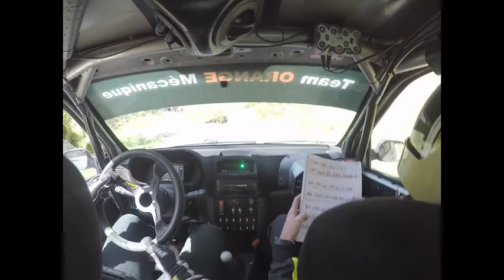Rallye de Lozere 2019 - ES11 Collet de Deze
ES11 du Collet de Deze longue de 18km
Passages extérieures en fin de vidéo.

Clio N3
26 eme temps scratch
J.Tondut/J.Cuynet